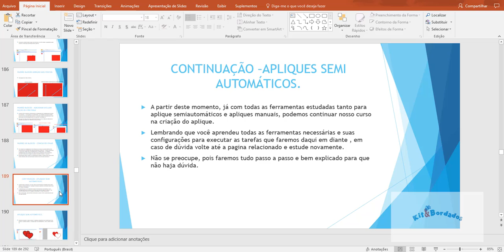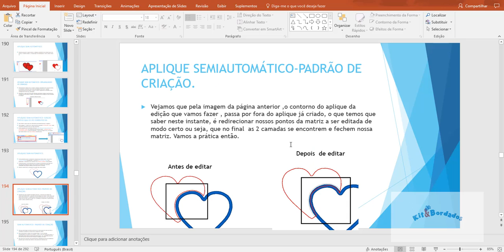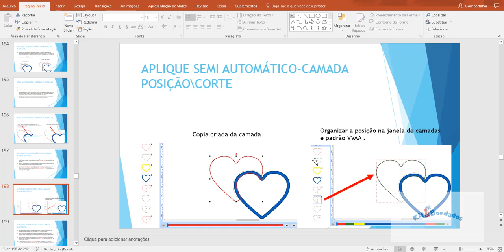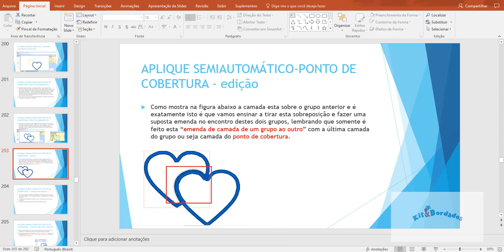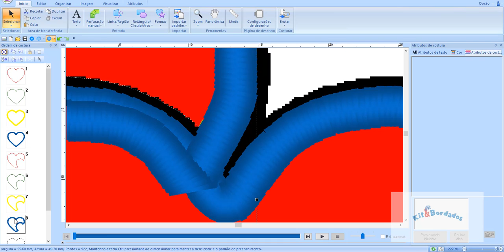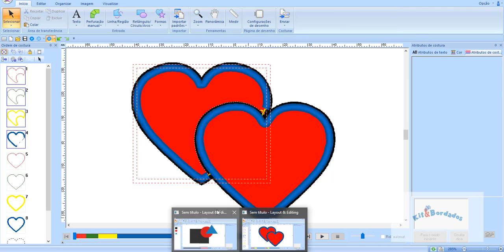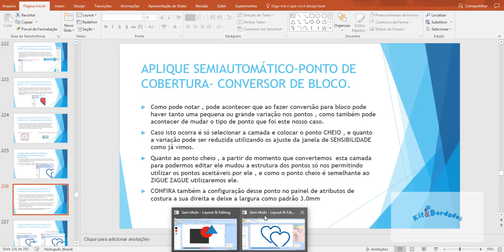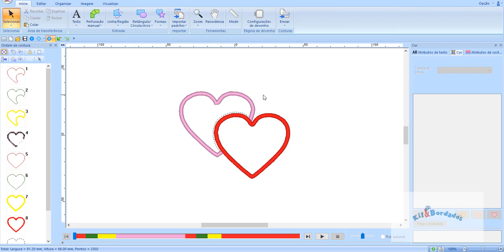15 Aplique SemiAutomatico Parte 2